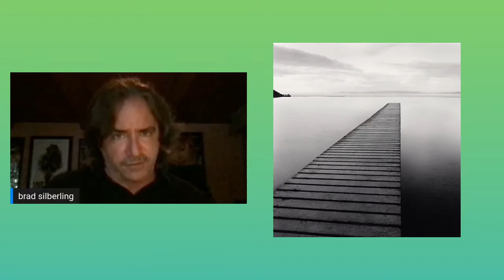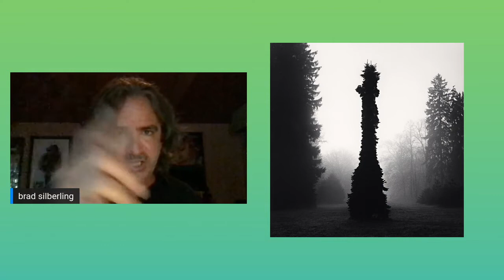Interview: Brad Silberling (director of Casper & Lemony Snicket)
Director of Casper, Lemony Snicket's A Series of Unfortunate Events, City of Angels, and Land of the Lost, Brad Silberling is an esteemed film and television director with substantial experience directing slimehouse movies, or as he aptly describes them, "tonal tightropes." In this fascinating, extensive interview, Brad shares details behind the craft of his body of work. For both filmmakers and moviegoers, it's an incredible insight behind the scenes.